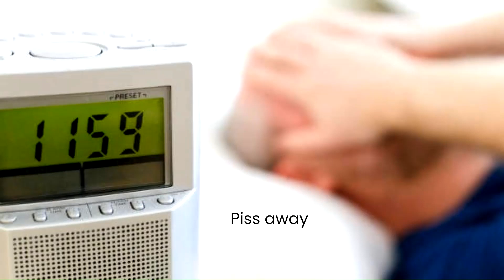Done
Done by CLM.
Short and sweet reworking of 'Dumb' by Nirvana. Hidden Hero 1 on guitar and Kurt Cobain on vocals.